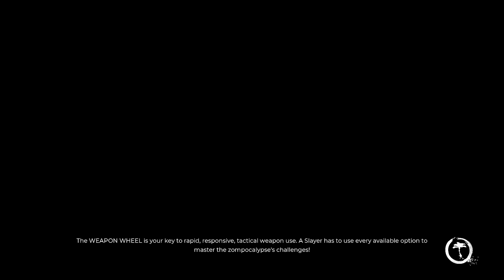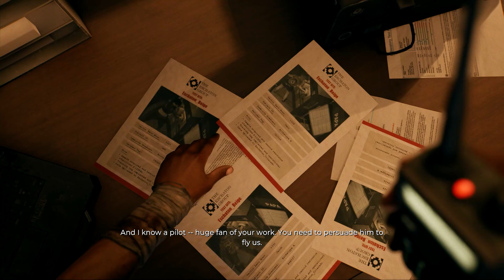Dead Island 2 - Part 8-Uncover the Shocking Truth of Dr. Reed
Experience the thrill of the zombie apocalypse like never before with Dead Island 2: Welcome to the ultimate survival game. Battle your way through hordes of the undead, scavenge for supplies, and team up with other survivors to stay alive. With stunning graphics, intense gameplay, and a gripping storyline, Dead Island 2 will keep you on the edge of your seat. Don't miss out on the ultimate adventure – join the fight for survival today!